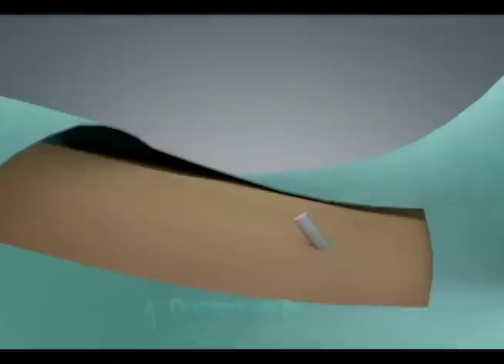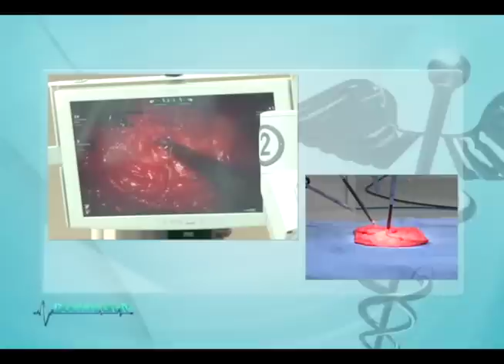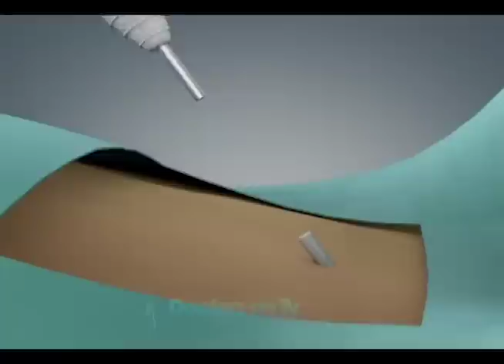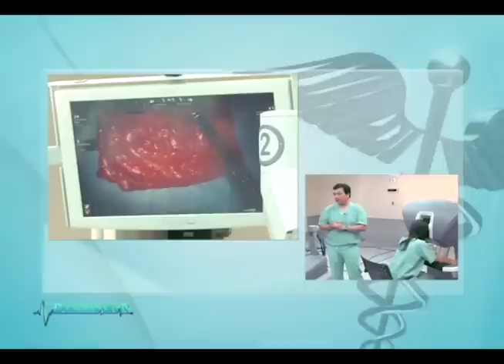Actual demo of robotic surgery for prostate cancer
Understand how this world-class surgery platform operates a minimally invasive robotic surgery during a medical procedure for prostate cancer.